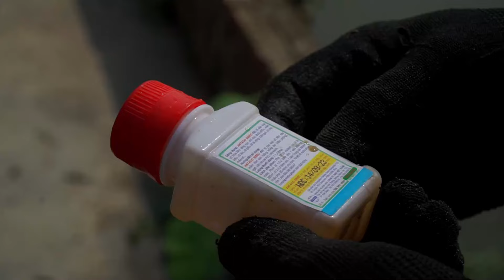Suddenly Discovered Mysterious SKELETON While Harvesting COCONUTS in the Garden Goes to Market Sell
Catch Giant PYTHON While Harvesting Corn Goes to Market Sell, Corn Pudding Recipe | Garden Life
In this video, Join us on an unexpected journey met a mysterious skeleton while harvesting coconuts in the garden. Watch as we uncover the secrets hidden beneath the coconut trees and delve into the thrilling adventure of unearthing unexpected finds while trying to make a profit at the market. Don't miss out on the excitement and suspense of this unique farming experience!
➤ Suddenly Discovered Mysterious SKELETON
➤  Mysterious SKELETON
➤ Harvesting COCONUTS in the Garden
➤ Harvesting COCONUTS
➤ Goes to Market Sell
➤ COCONUTS in the Garden
➤ Garden Life